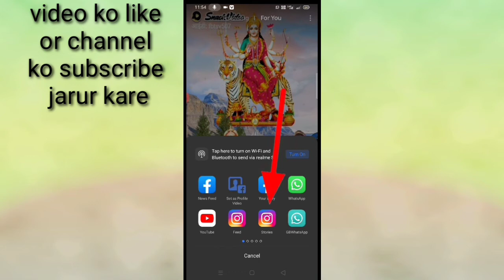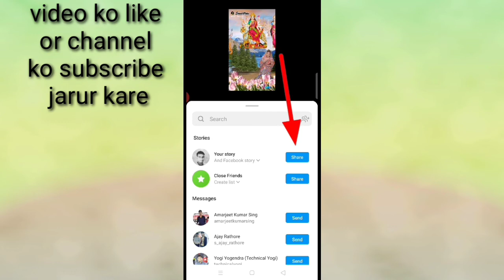Josh app ke video ko Instagram story per Kaise lagaye।। how to add josh video on Instagram story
is video me bataya Gaya friends ki josh app ke video ko apne Instagram story par kaise lagaya jata hai